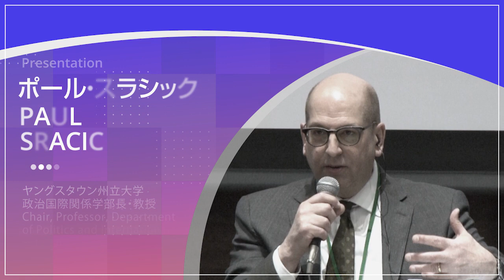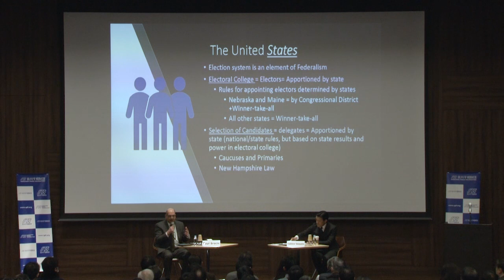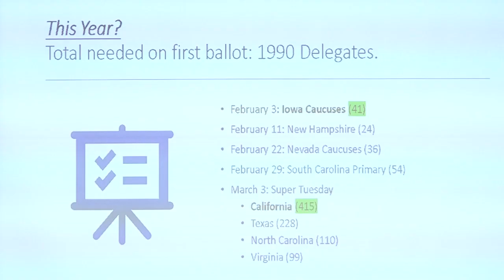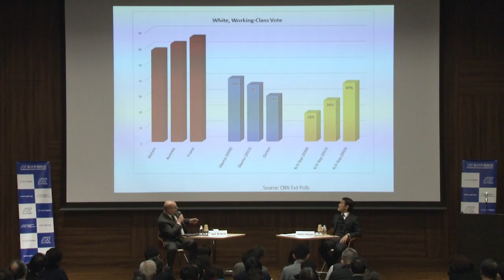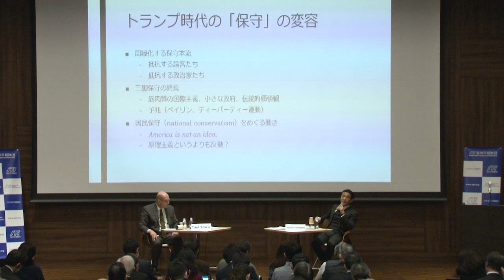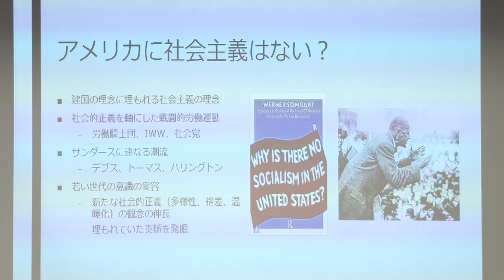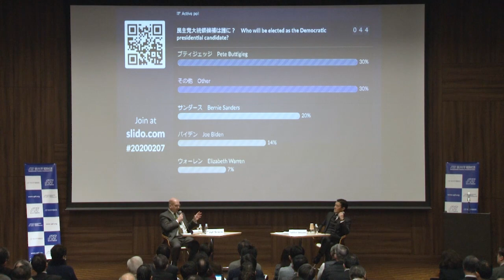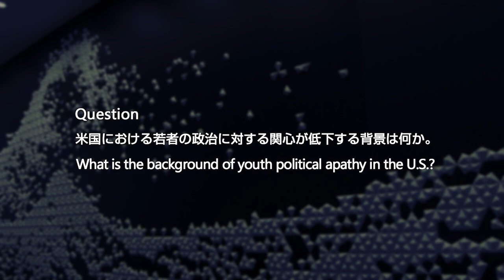“U.S. in 2020: Changing Society and Presidential Election” 2020年：アメリカ社会の変化と大統領選挙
笹川平和財団日米グループでは、2020年２月７日（金）に、講演会「2020年：アメリカ社会の変化と大統領選挙」を開催し、中山俊宏 慶應義塾大学教授 および　ポール・スラシック ヤングスタウン州立大学（オハイオ州）教授 をお招きして、昨今の米国社会の大きな流れと2020年の米国政治についてご議論をいただきました。
スラシック教授は、米国大統領選挙の仕組み、講演会直前の2月3日に開催されたアイオワ民主党党員集会の投票結果への分析、民主党代表候補選出に向けた今後の動き等について述べた上で、「激しい党内対立が大統領選挙本選にも影響するのではないか」との見方を示しました。
また、中山教授は、「保守」と「リベラル」の変容というより長期的視点から、「国民保守」や「社会主義」といったキーワードを基に現在の米国社会について論じた上で、トランプ現象やサンダース現象に代表される「分断国家としての米国」の実態について、研究成果を基に報告を行いました。
講演会の終盤では、クラウドサービス「slido」を活用し、「日本にとって最善の次期米国大統領候補は？」と言った質問に対して一般の参加者の方々にリアルタイムでライブ投票していただく時間も持ちました。

On February 7, 2020, the Japan-U.S. Program of the Sasakawa Peace Foundation hosted a public event "U.S. in 2020: Changing Society and Presidential Election". We invited Prof. Toshihiro Nakayama from Keio University and Prof. Paul Sracic from Youngstown State University in Ohio, who discussed the changing dynamics of American society and the U.S. politics in 2020.
Prof. Sracic explained the U.S. presidential election system, his analysis of the result of the Iowa Democratic Caucus held on February 3, and the process toward the nomination of the Democratic presidential candidate. He also mentioned that severe division within the party during the primaries may affect the presidential election.
In addition, Prof. Nakayama discussed on the current U.S. society from the longer perspective of the transformation of "conservative" and "liberal", using keywords such as "national conservatism" and "socialism". Based on his recent research, he argued that the reality of the United States is a divided nation, which is represented by Trump and Sanders phenomena.
In the latter part of the event, by using a cloud service “slido”, Prof. Nakayama invited the audience to vote in real time for some questions such as “Who will the best next U.S. presidential candidate for Japan?”